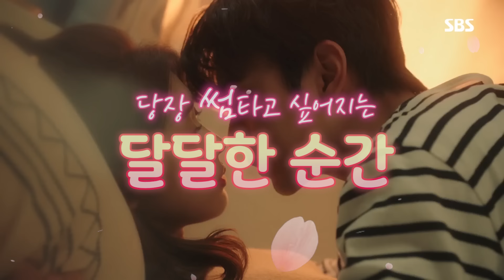[스페셜] ※양치 필수※ 당도100% '드라마 속 달달한 순간+키스신 모음' / 'Drama' Special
🌸썸타고 싶은 벚꽃 시즌🌸
잠들어 있던 연애 세포들 꾸물꾸물 깨우기 위해..^3^
보자마자 썸타고 싶어지는 달달한 순간을들 모았습니다~
너무 달다구리해~ 핵설레ㅠㅠ❤

00:00 인트로
00:17 이제훈♡채수빈 여우각시별
00:41 유연석♡서현진 낭만닥터 김사부
01:00 김래원♡박신혜 닥터스
01:22 신혜선♡양세종 서른이지만 열일곱입니다
01:52 이민호♡박신혜 상속자들
02:51 지창욱♡남지현 수상한 파트너
03:15 조인성♡공효진 괜찮아 사랑이야
03:58 이종석♡박신혜 피노키오
04:31 이종석♡배수지 당신이 잠든 사이에
05:02 김태희♡유아인 장옥정, 사랑에 살다
05:33 김래원♡박신혜 닥터스
05:47 이종석♡배수지 당신이 잠든 사이에
05:54 지창욱♡남지현 수상한 파트너
07:11 서현진♡양세종 사랑의 온도
07:51 공효진♡조정석 질투의 화신
08:10 유승호♡조보아 복수가 돌아왔다

SBSNOW channel is communicating with you on Youtube.
Right now, SBSNOW